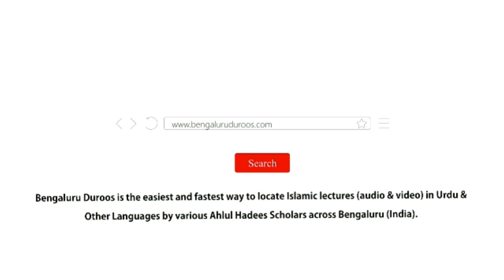Ameer Ke Faraaiz Aur Waajibaat | Shaykh Mohammed Azharuddin Madani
Series: Huqooq Wa Faraiz | Ameer (Haakim) Ke Huqooq

Topic: Ameer Ke Faraaiz Aur Waajibaat

٠٠٠٠٠٠٠٠٠٠٠٠٠٠٠٠٠٠٠٠٠٠٠٠٠٠٠٠٠٠٠٠٠٠٠٠٠٠٠٠